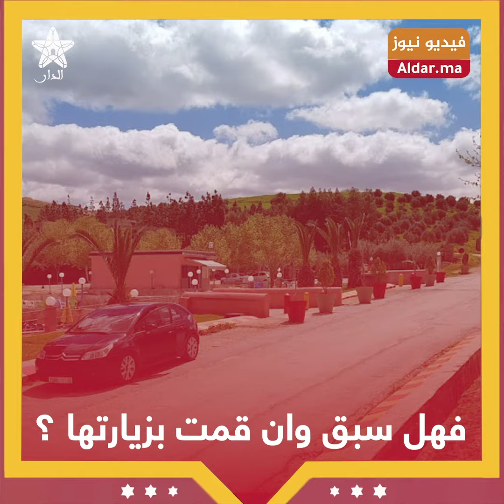مكناس.. عين السلامة مقصد سياحي ايكولوجي للراحة والعلاج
عين السلامة مقصد سياحي ايكولوجي للراحة والعلاج